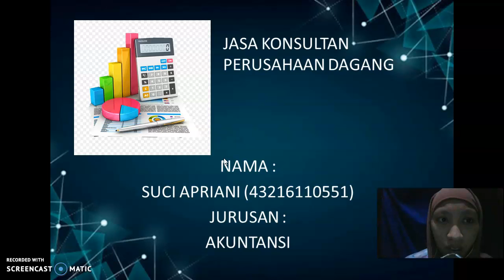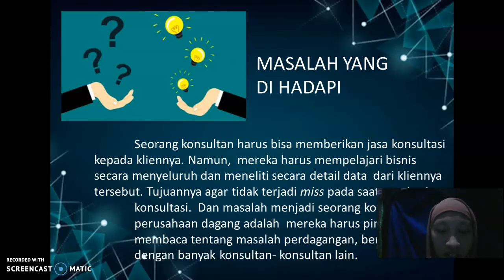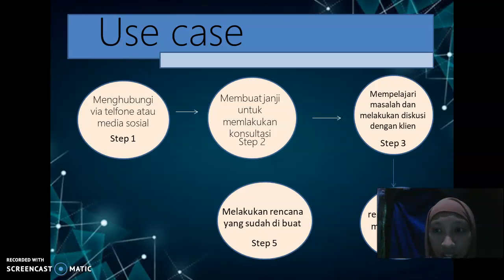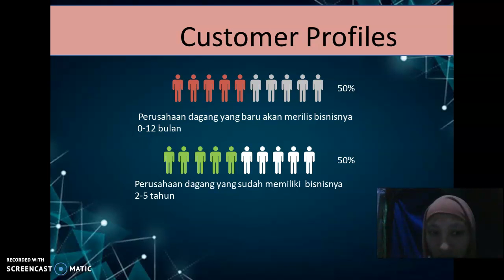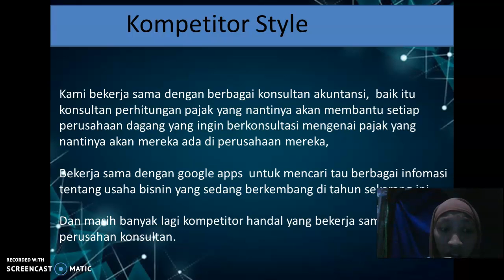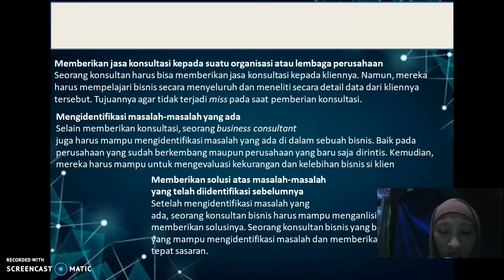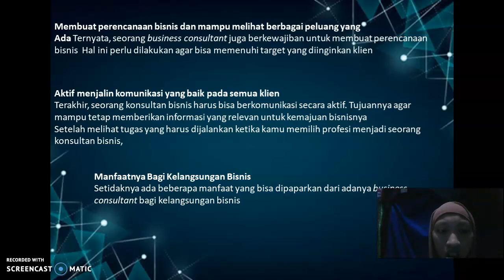jasa konsultan perusahaan dagang/bisnis - suci apriani - Kewirausahaan 3 - ENFEST 2020